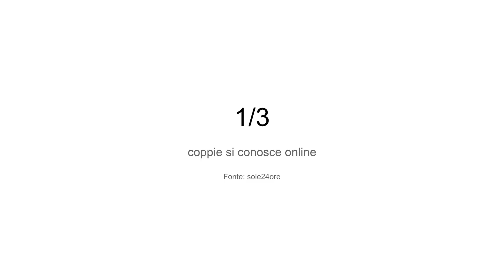Il divario tra esseri digitali e esseri umani | Nicolò Zuliani | TEDxYouth@Varese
Per imparare ad andare in bicicletta abbiamo a disposizione qualcuno che ci insegna come fare, una pedalata alla volta. Nicolò invita tutti noi a riflettere sul modo in cui impariamo a usare gli strumenti digitali e condurre la nostra vita online.

To ride a bike, we are taught to go one pedal at a time. Nicolò invites us to rethink the learning process of digital tools and how we structure our lives online.

Nicolò si occupa di informatica e tecnologia da quando aveva 14 anni, condividendo le sue conoscenze in video-corsi su Youtube. Oggi è un brillante consulente informatico per lo sviluppo di software in ambito bancario. Si descrive introverso, eppure sa sfruttare la sua passione per entrare in contatto con gli altri e offrire un aiuto. A 19 anni fonda UNIDEA, organizzazione non-profit con l’obiettivo di contrastare il digital divide e educare all’uso etico e consapevole di internet. This talk was given at a TEDx event using the TED conference format but independently organized by a local community.